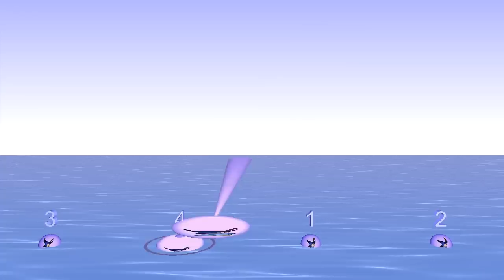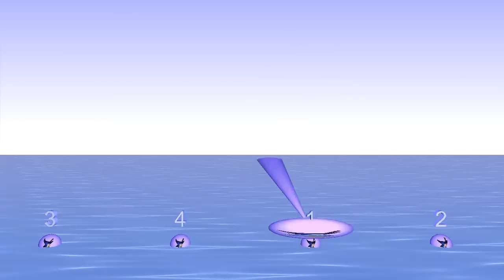Sorlo, a Funny Sorceror - 3D version - bouncing in a 4/4 conducting pattern - Bounce Metronome Pro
Shows how you can use a sprite with Bounce Metronome Pro.

Sorry the software is for Windows only at present - to find out more where you can also add your name to be notified of any developments for Mac, iphone, etc.

For the sounds for this video I used the DrumCore free set, which is based on the GM sound set with minor variations. You hear tambourine, and vibraslap sounds in this movie, which I thought appropriate for the character :).

ABOUT THE SPRITE

So this video is released under the same license as is required by any derivative work.

Since I can't release the source code for Bounce Metronome, I can't include Sorlo in the installer, but plan to include it in an extra sprites package "plug in".